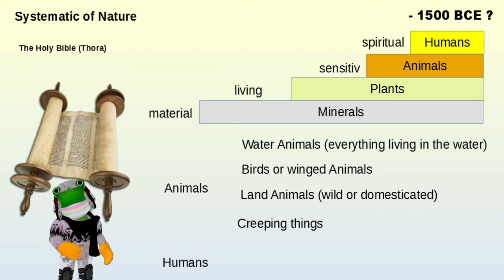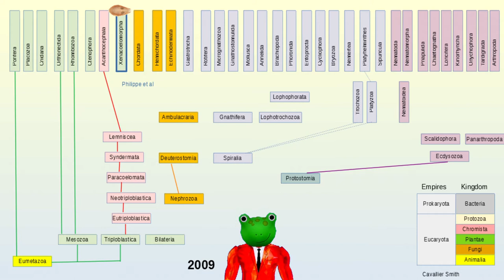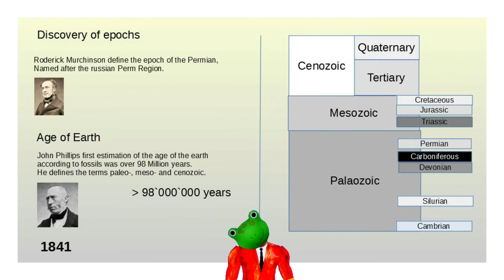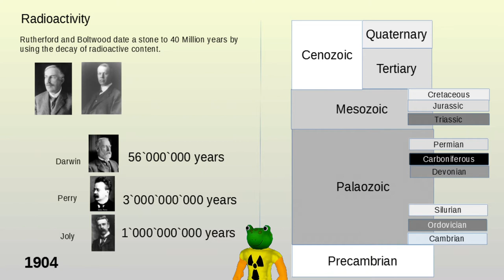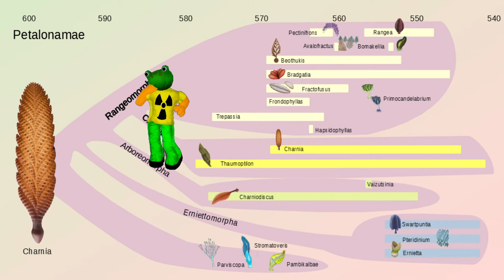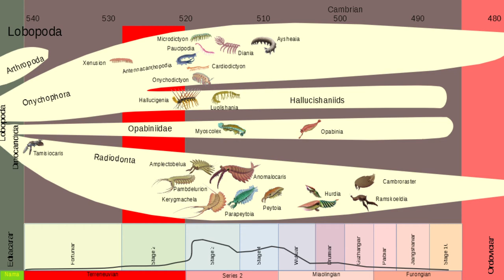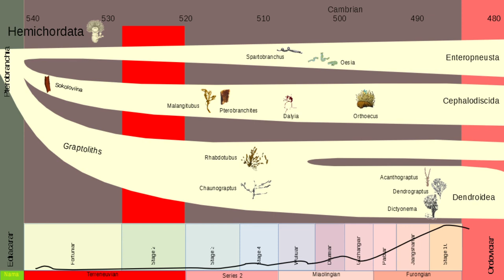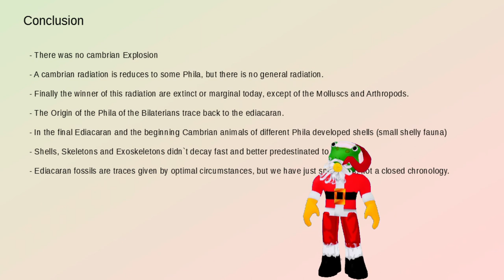Was there a cambrian Explosion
It seems life begun to arise in the cambrian in a singular event, the so called cambrian explosion. Is this true and when yes, why?